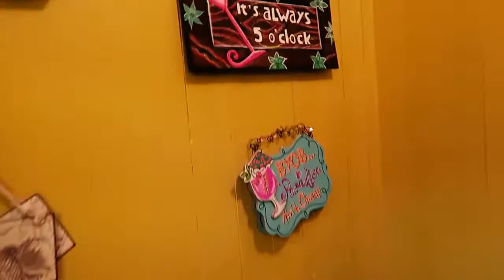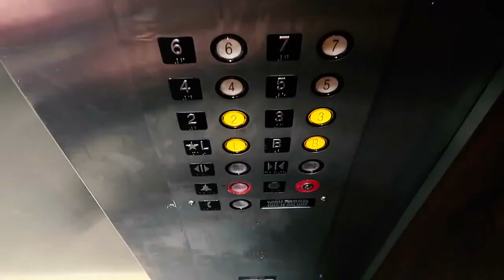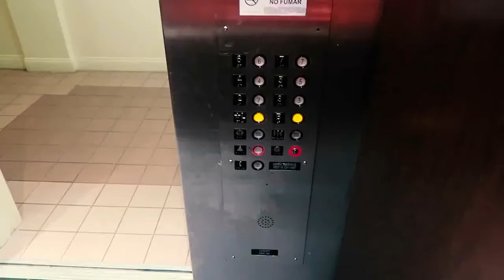The Squids Travel To Daytona! 6/27/16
Clips were recorded at random... We haven't done a Squid video in so long. We weren't trying to make one this video sort of happened lol. Do you guys want more Squid videos??